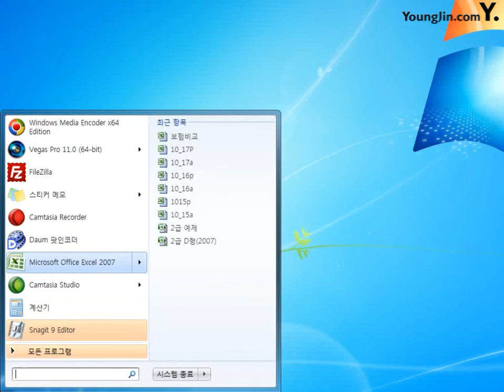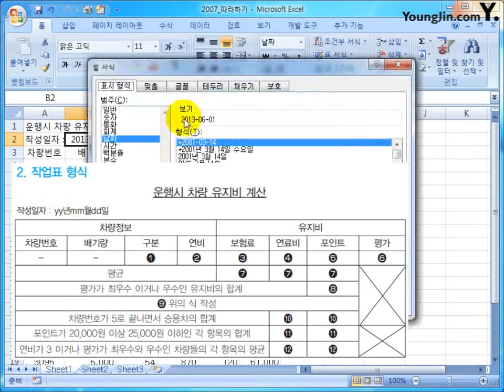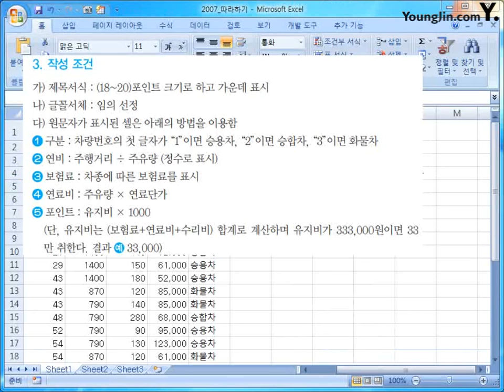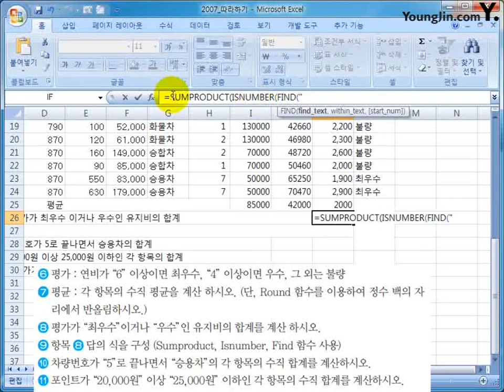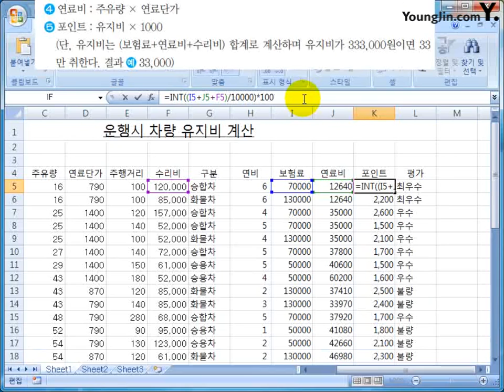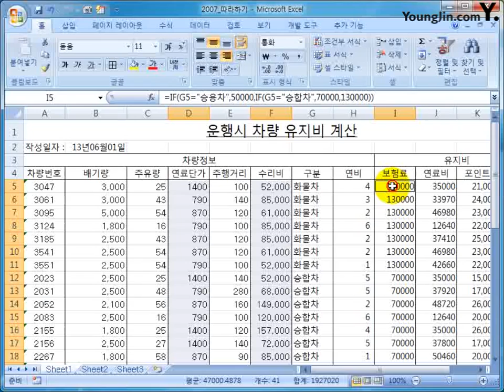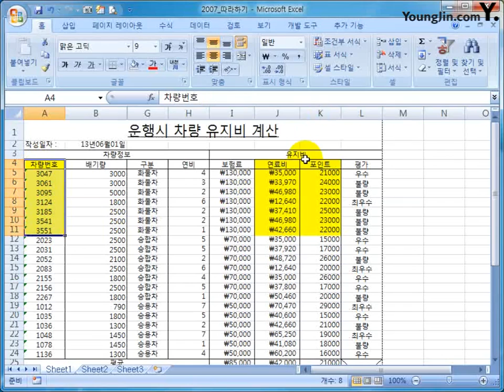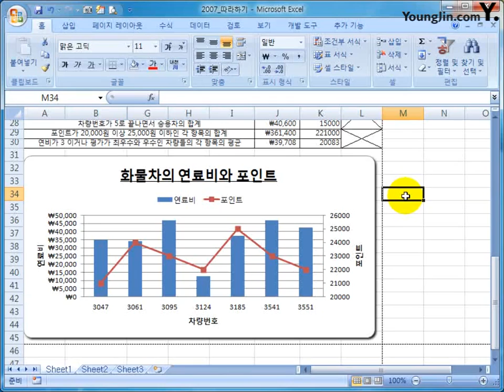OFFICE 2007 1권 PART 02 엑셀 따라하기